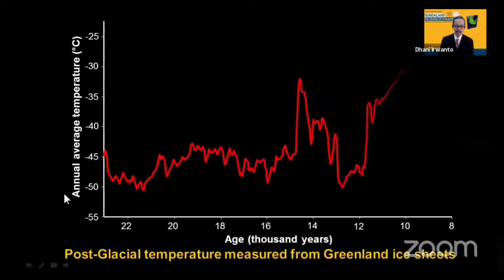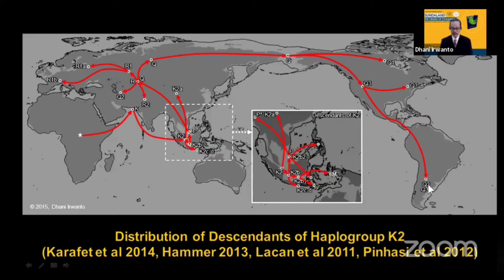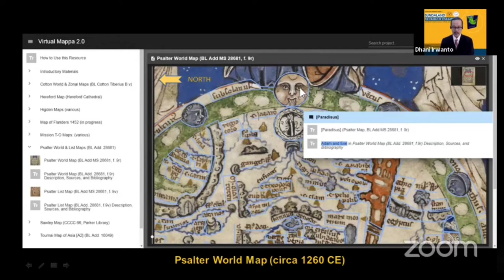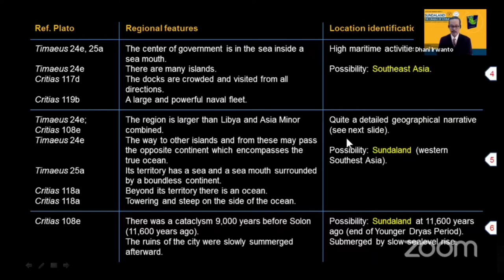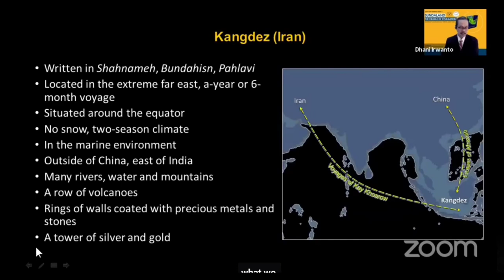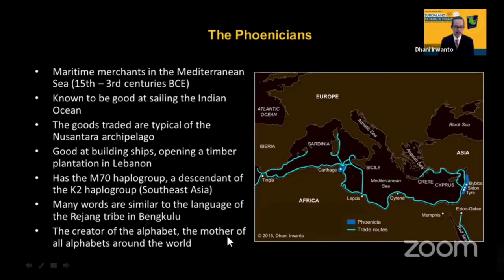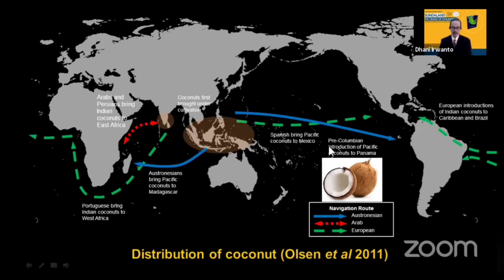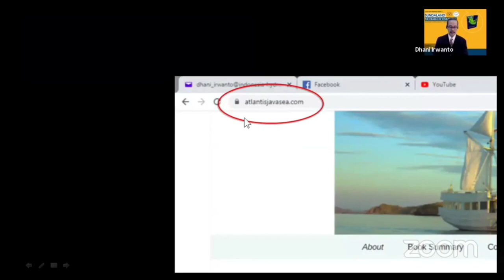Sundaland : The Cradle Of Civilization | Prof Dhani Irwanto - Part 1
Presentation “Sundaland, The Cradle of Civilization”

Held in the GSM-IGM WEBINAR
Geological Society of Malaysia and Institute Geology of Malaysia
15 July 2021